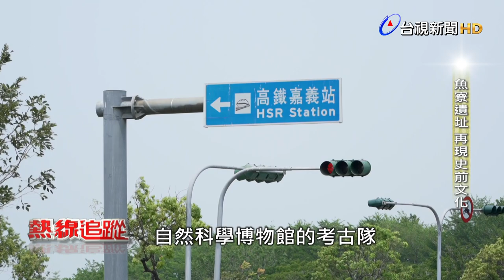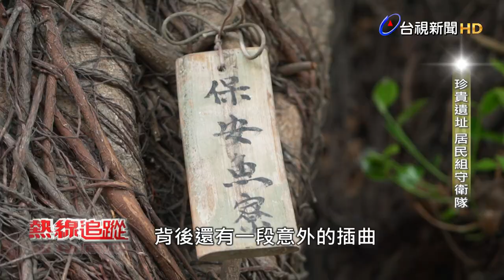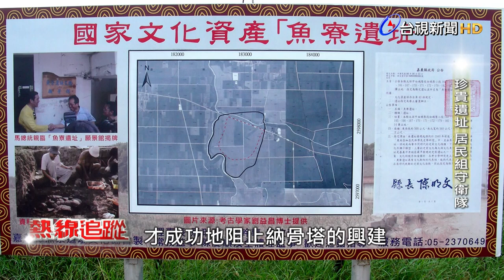熱線追蹤-魚寮遺址 再現史前文化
嘉義近年陸續有重要的遺址出土，一步一步拼湊雲嘉地區的史前拼圖。回顧20幾年前，嘉義縣最 早發現的史前遺址，就是位在嘉義縣太保市的「魚寮遺址」，早在1940年前後，就被嘉義農學校日本教授"吉田茂"發現，之後隨著日本學者離開台灣，魚寮遺址也就此消失近半世紀，直到1998年，台灣考古學家劉益昌，利用土法煉鋼的方式，在地圖上逐一尋找嘉義所有叫做「魚寮」的地名，才讓隱沒在甘蔗田裡頭的遺址，重新出土。二十多年後，採訪團隊跟著當地居民的腳步，重返魚寮遺址現場，在甘蔗田上方的黃土堆中，仍能看見破碎的陶片遺物殘骸。究竟魚寮遺址的開挖過程，還有哪些不為人知的故事?文史保存與在地發展，又該如何並存?